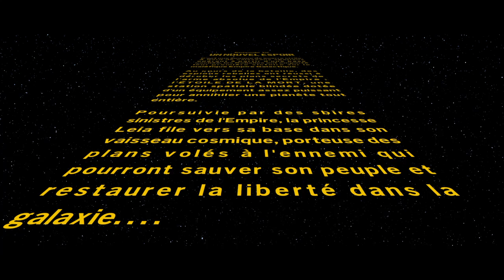LEGO® Star Wars™: The Skywalker Saga_20221209102719